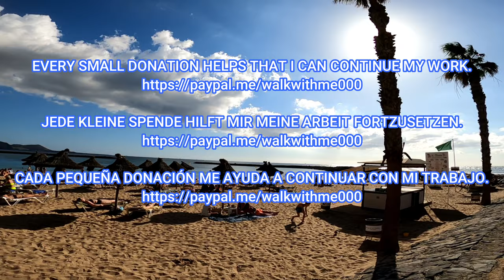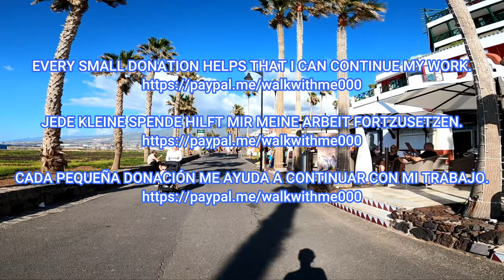Tenerife - rain & cold gone, now it's summer again ☀️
Tenerife, February 2023. Hey guys, come with me for a walk.  The winters here have become really changeable.  One day it's pouring rain and cloudy and the next day it's bright sunshine again and the sun is so strong that you can't sit in the sun.

Teneriffa, Februar 2023. Hey Leute, kommt mit mir spazieren.  Die Winter hier sind wirklich wechselhaft geworden.  An einem Tag regnet es in Strömen und ist bewölkt und am nächsten Tag ist es wieder strahlender Sonnenschein und die Sonne ist so stark, dass man nicht in der Sonne sitzen kann.